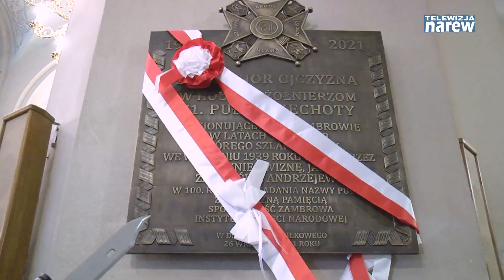Zambrów upamiętnił żołnierzy 71. Pułku Piechoty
W Zambrowie uhonorowano tych, którzy służyli Polsce. Złożono kwiaty, a po odczytaniu Apelu Oręża Polskiego oddano salwę honorową. Następnie uczestnicy obchodów przemaszerowali ulicą Kościuszki do kościoła pw. Trójcy Przenajświętszej, świątynia przed wojną pełniła funkcję zarówno kościoła garnizonowego, jak i pułkowego. W trakcie mszy została odsłonięta i poświęcona pamiątkowa tablica 71. Pułku Piechoty, na której widnieje napis:

"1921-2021 Bóg Honor Ojczyzna W hołdzie żołnierzom 71. Pułku Piechoty stacjonującego w Zambrowie w latach 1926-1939, którego szlak bojowy we wrześniu 1939 roku wiódł przez Myszyniec, Wiznę, Jakać, Zambrów i Andrzejewo. W 100. rocznicę nadania nazwy pułku z wdzięczną pamięcią – społeczność Zambrowa, Instytut Pamięci Narodowej. W dniu święta pułkowego 26 września 2021 roku.”